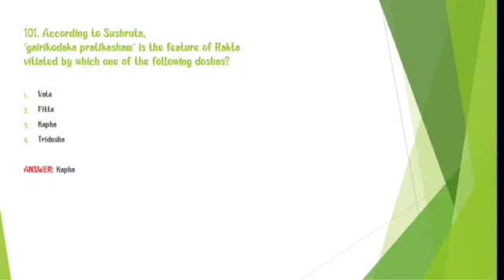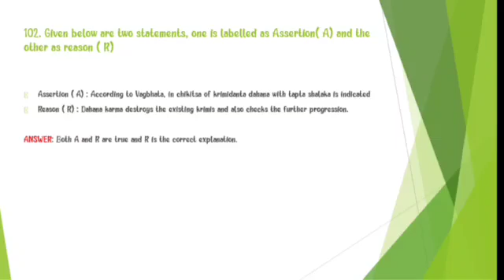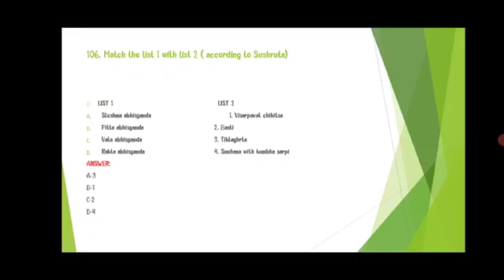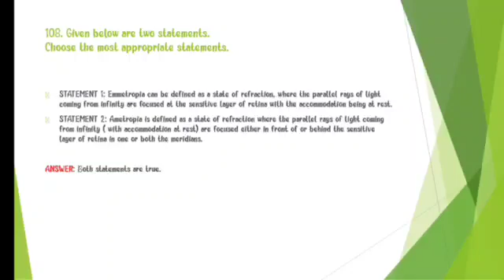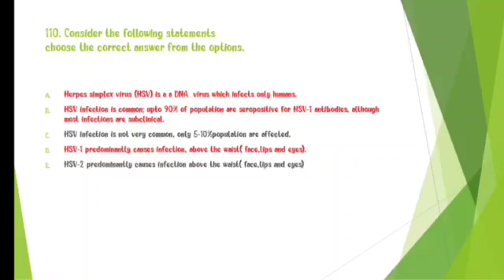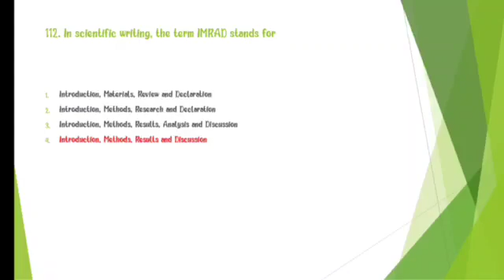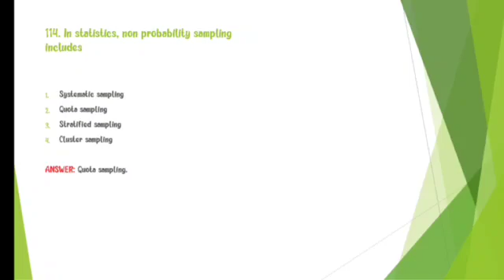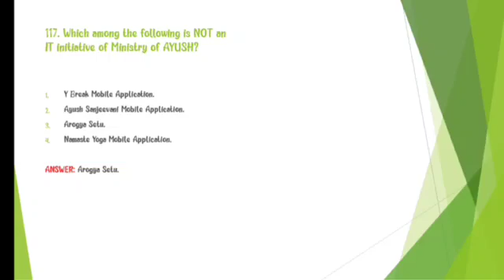AIAPGET 2022 Question Paper Discussion - Part 6 (Q.101 - 120) | Drona Institute of Ayurvedic Studies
AIAPGET 2022 Question Paper Discussion

A detailed discussion of all the 120 questions asked in AIAPGET 2022.

DRONA INSTITUTE OF AYURVEDIC STUDIES

Drona Institute of Ayurvedic Studies is the pioneer in Ayurveda PG entrance coaching in India. Ever since its inception, it has been providing unique coaching for various types of competitive examinations in the field of Ayurveda.